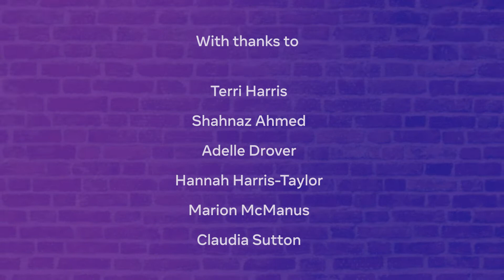Courage is Contagious talks Bloody Good Periods with Sophie Neary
Mind your bloody language! Half of the world’s population does, has or will have a period, but we spend most of our lives pretending or hiding that we do.  Even when we do talk about it, we use silly names “Aunty Flo”. “Time of the Month”, “Red Wedding” - we’re made to feel so ashamed about something so natural that there are over 5,000 slang terms for ‘period’.

Generations of women have been conditioned to believe that their periods are disgusting or shrameful, which has massive consequences for our bodies, our healthcare decisions, our sex lives and our overall well being.

Around the world, menstruation is framed as a problem (to be hidden) rather than a healthy bodily process. yet the menstrual cycle has enabled pretty much every single person on Earth to be born!

Join Meta's Sophie Neary as she speaks to charity Bloody Good Period about how to tackle period shame, period language and all things menstruation.